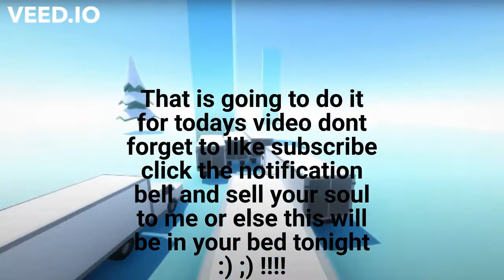Literally all Top 5 _Whatever_ videos (MEME)